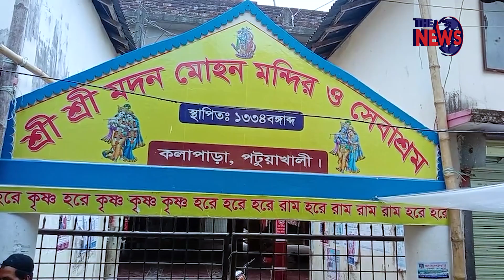নানা রংয়ের ছটায় দোল পূর্ণিমা উৎসব The News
নানা রংয়ের ছটায় দোল পূর্ণি|মা উৎসব

The News সব খবর এখানেই...

The News in a nutshell:
The is one stop news and entertainment service. We provide nonstop news and entertainment through our multiple YouTube
channels, where contents uploaded daily for viewers worldwide.

- Team The News